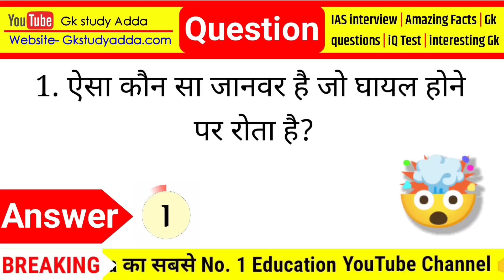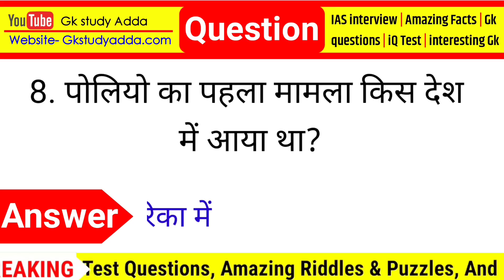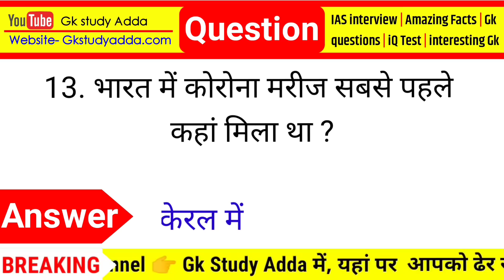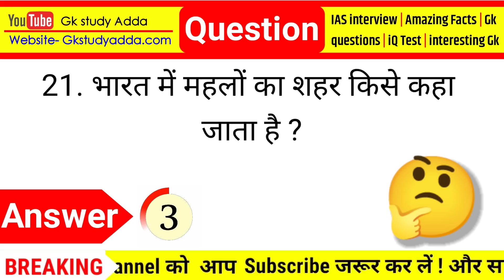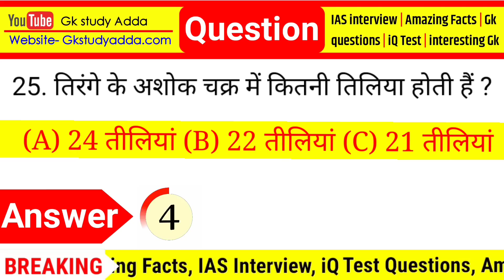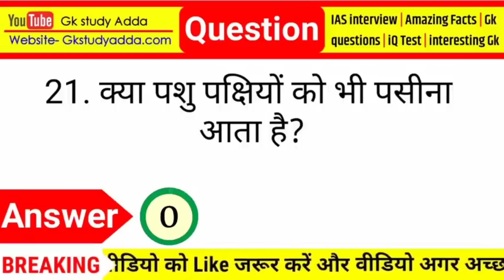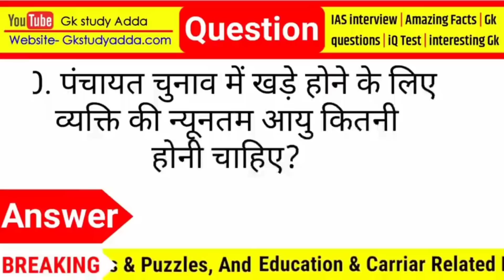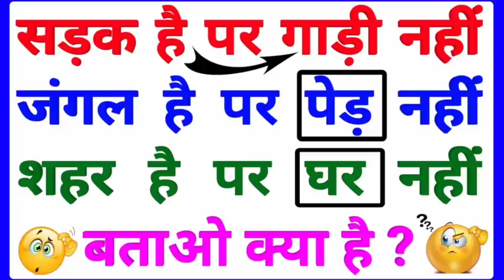Most Brilliant Answers Of UPSC, IPS, IAS Interview Questions सवाल आपके और जवाब हमारे | part-503